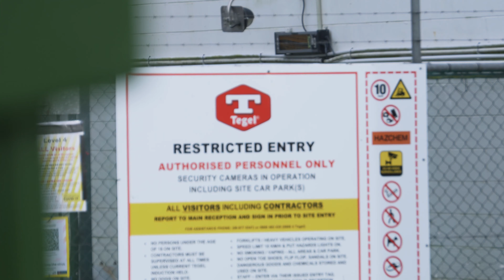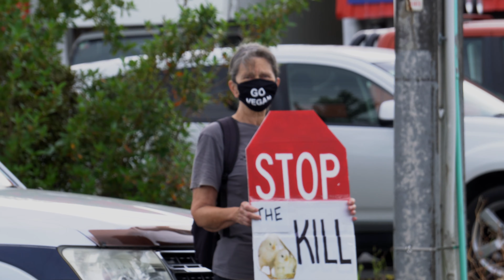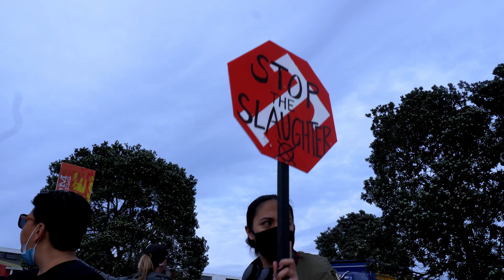My First Experience At A Vigil. Slaughterhouse Vigil - Auckland New Zealand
This was my experience at a different form of animal rights activism and vegan outreach outside of a slaughterhouse Around my local area.

The smell outside there was horrendous and I felt a burning sensation in my throat hours after being there for so long. The workers knew we were coming so lay curtains down the side of the truck so that we wouldn't be able to clearly see the chickens as they were hauled to their death on the other side of the gate.

I merely documented the event and outreached passers by for their opinion so a massive thanks to the dedicated team of activists for bearing witness and drawing attention to the facility of death we stood outside.

Both the staff and the activists were very patient and understanding with each other which was great to see. Just like with my first supermarket disruption, I was prepared but anxious for a lot worse but this was very calm, and we had plenty of toots of support by drivers passing by that I couldn't include them all in the video.

All Labeled footage By Animal Australia, Please support the original creator